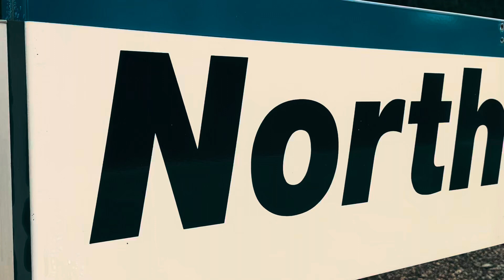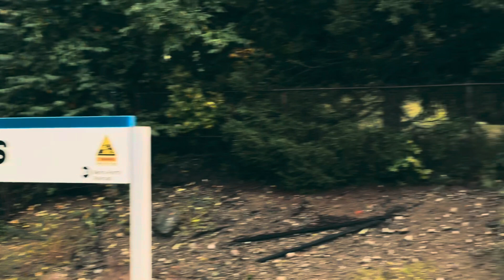North White Plains Station | Metro North